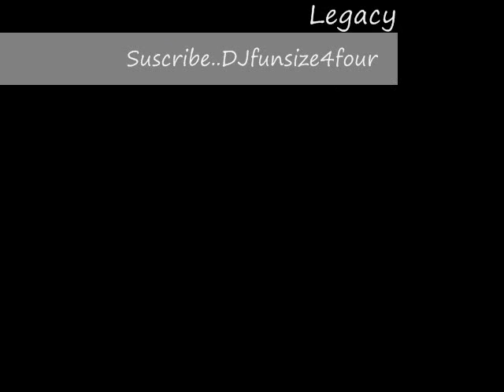no excuses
For Maria Ribera